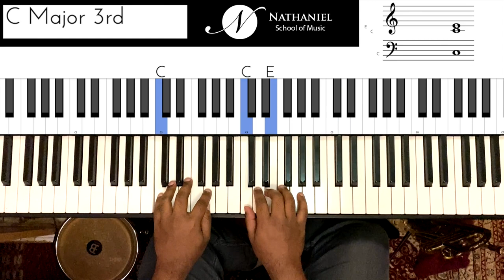Riff #1847 - Jason Zac